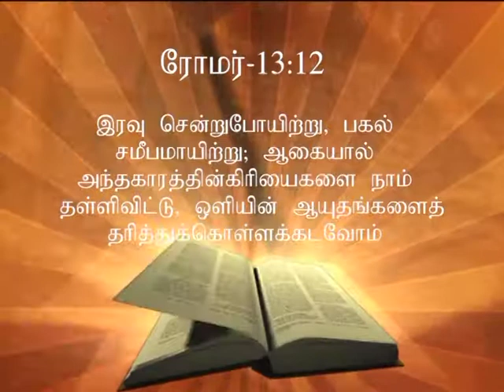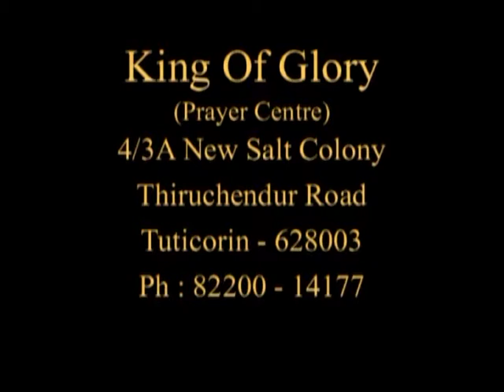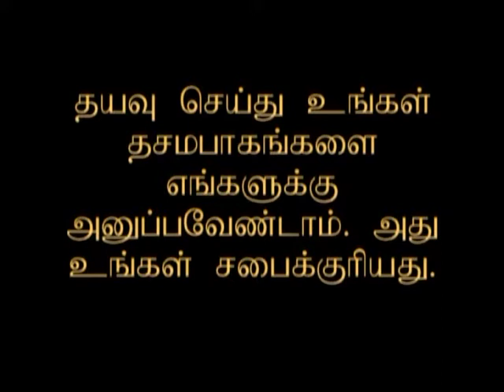வெளிச்சம் - Tamil Christian Message